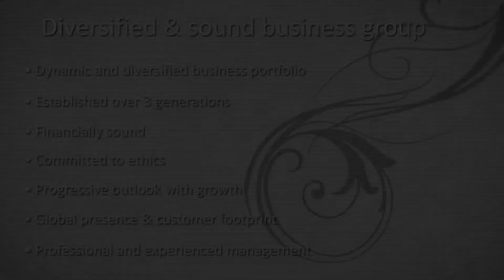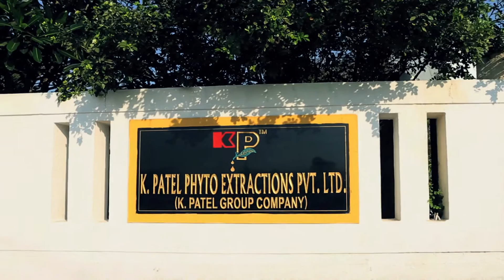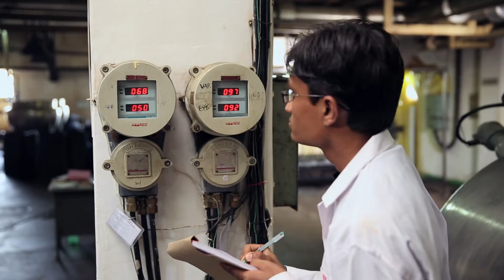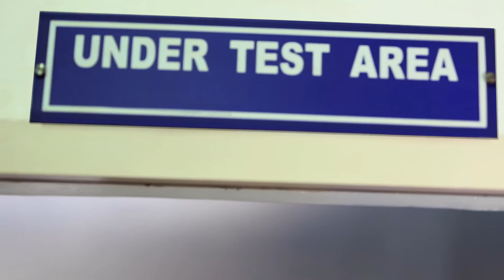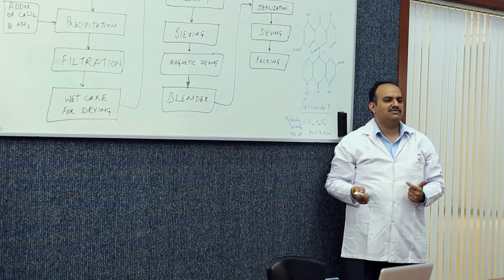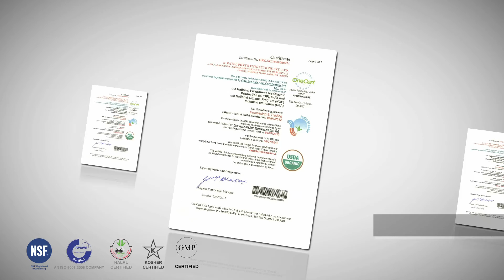KP PHYTO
K. Patel Phyto Extractions Pvt. Ltd. is a leading Manufacturer of Herbal Extracts and Phytochemicals. It has setup a state of the  art GMP Manufacturing facility that also meets  EU norms for solvents (Extraction by Ethanol).  Some of the main products are Calcium Sennoside, Curcumin 95%, Coleus Forskohlii,  Ashwagandha, Boswellia, Gymnema,  Mucuna, Bacopa, Ginger,  Green Coffee Bean extracts and Phytochemicals such as Thiocolchicoside, Colchicine, etc. It has fully equipped quality-control laboratory  with latest analytical equipments and a dedicated team for Quality Assurance. It is awarded  accreditations from NSF-GMP, iGMP, ISO 9001:2008, Star-K Kosher, Halal and OneCert Organic.